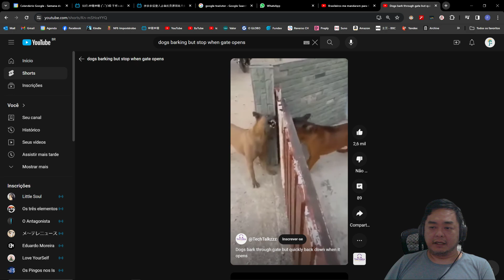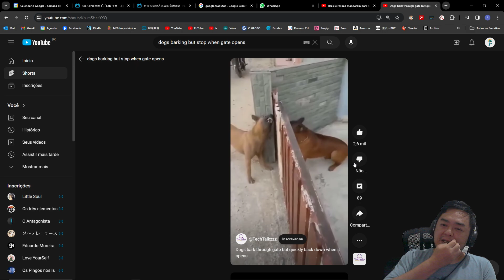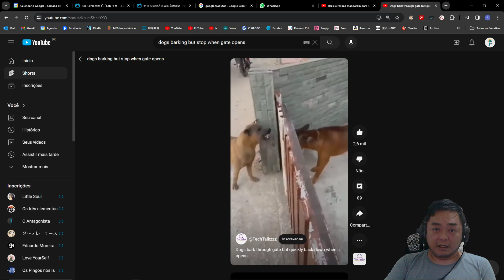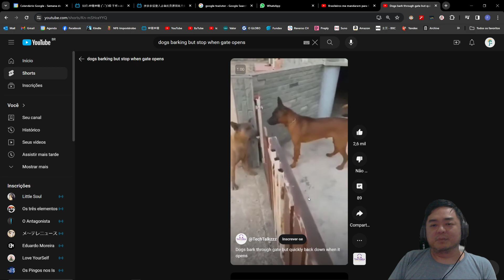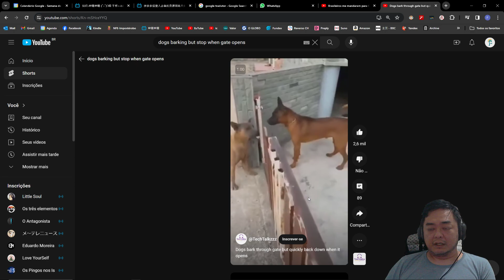One important detail about brazilian hatred.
Pra inglês ver.